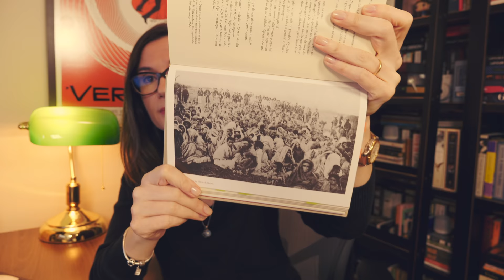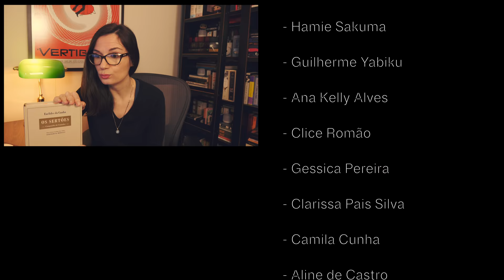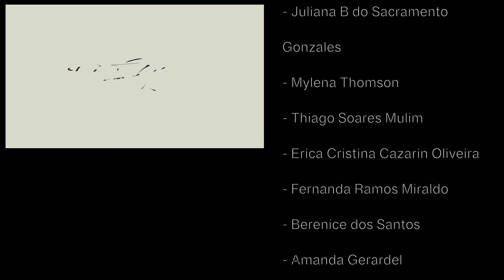Os Sertões (Euclides da Cunha) 🇧🇷 | Tatiana Feltrin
📚 Os Sertões, de Euclides da Cunha
Onde encontrar o livro (edição apresentada no vídeo)
📚 Outras edições:

🔸Minha lista de desejados da Amazon (wishlist):

🔸Nos Correios:
Caixa postal:
2015
São José dos Campos - SP
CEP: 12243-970